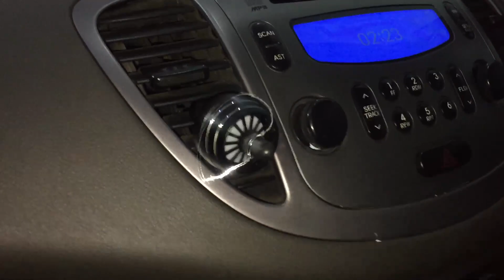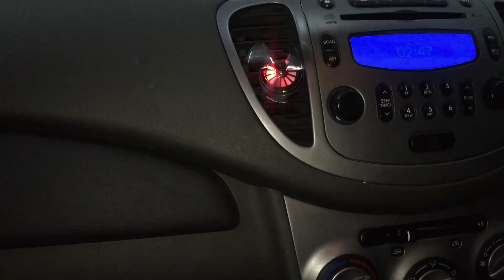Car Airfreshner in Jet Engine Shape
hey guys in this video main ne apko ek car freshener ki unboxing and review dikhya hai or apko bataya hai ke isko kese use karna hai ager video apko achi lage to jarror like and subscribe karey thank you for watching